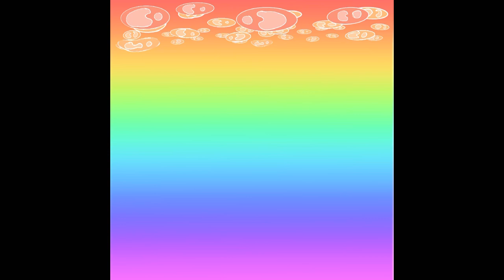"Making process of ""Glupplue world 0014"" - Shark dance / digital art / procreate / NFT on solsea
""Glupplue world 0014"" - Spider web / 2048 x 2048 pixel / jpeg / Hand-drawn on Procreate /

[Message I received from this art]
When you dance, dance.
Focus on dancing.
Put all your energy into your movement.
Expand yourself.
Stretch yourself.
Freely be yourself.

The collection “Glupplue’s world” is 100%-originally created by Japanese healer, artist, Koichi Toyama. The collection contains """"Glupplue world"""" and """"Glupplue"""" lineups.
Glupplue resonates with your happiness & joy, or your essence. Glupplue was born when Koichi started to draw a picture book with oil pastel for my baby daughter in 2019.